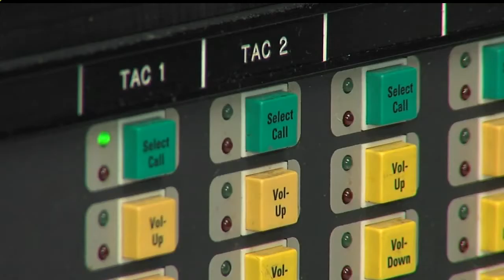Mahoning Co. closer to consolidated 911 dispatch center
Commissioners approved a resolution to improve the local computer-aided dispatching system and move employees.